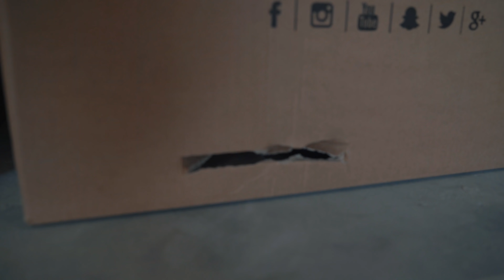Rytmus - RAPÍKY STAREJ MATERE #25